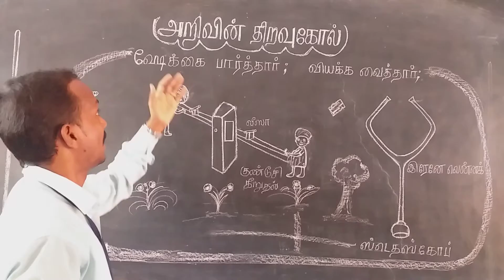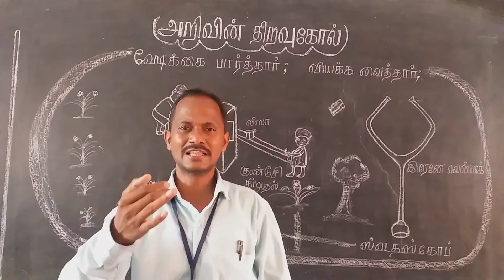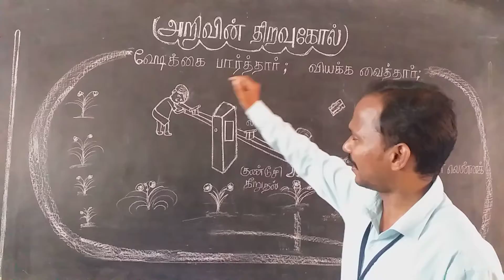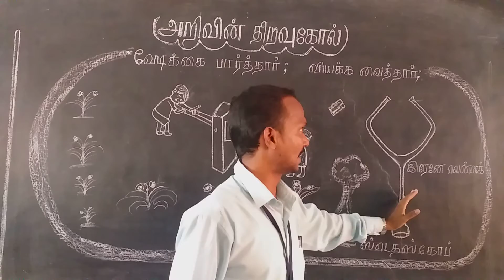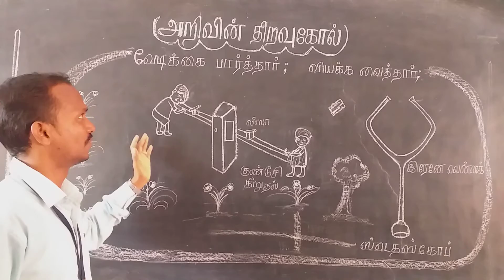அறிவின் திறவுகோல் பகுதி - 2 வகுப்பு 5 தமிழ்